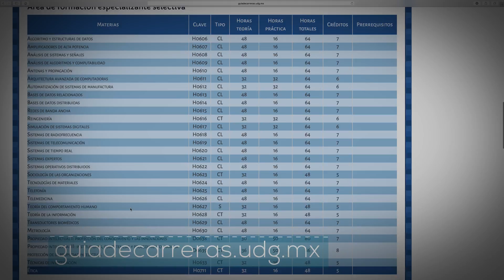Ingeniería en Mecatrónica UdeG